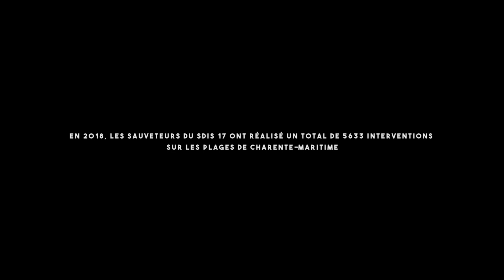SDIS17 - Les sauveteurs de Charente-Maritime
Vidéo tournée pour le SDIS17 dans le cadre du recrutement des sapeurs pompiers nageurs-sauveteurs saisonniers de Charente-Maritime.